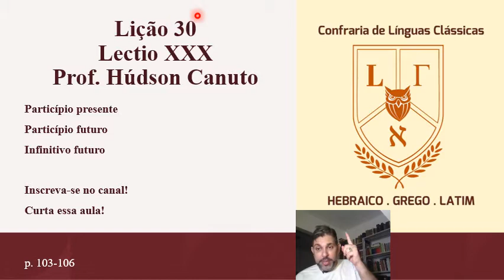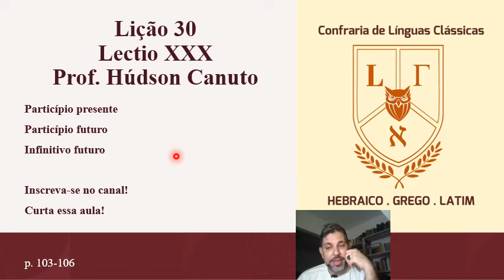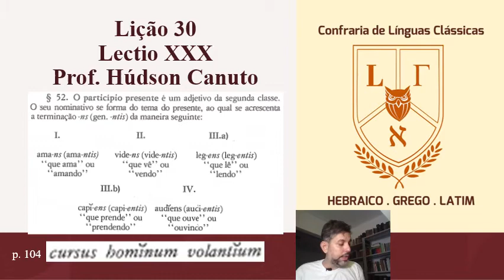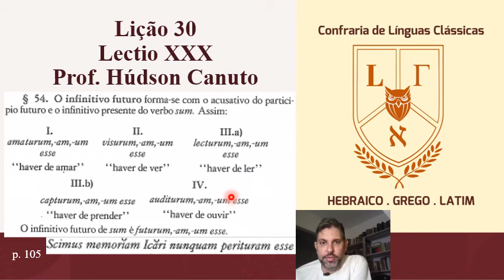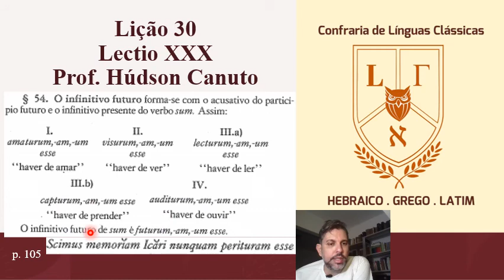30. Latim - Lição 30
Particípio presente
Particípio futuro
Infinitivo futuro

Confraria de Línguas Clássicas - Aulas de Latim, grego e hebraico

Temos estes canais auxiliares para ajudar no aprendizado das línguas e deles se pode baixar o material didático.